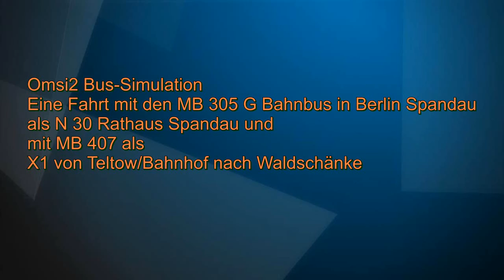Omsi2 Einfach Busfahren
Omsi2 Bus-Simulation eine fahrt in Berlin Spandau und Berlin X10